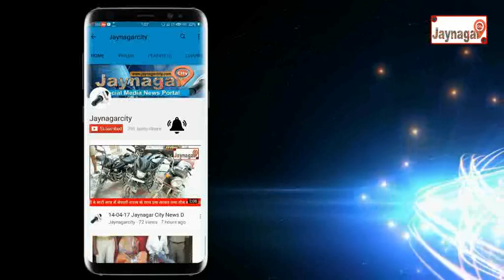12-07-17 Jaynagar City News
1)युवाओं ने पाकिस्तानी झंडा जलाया
2) लोहिया वाहनी कि बैठक
3) NH-104 जर्जर हालत में